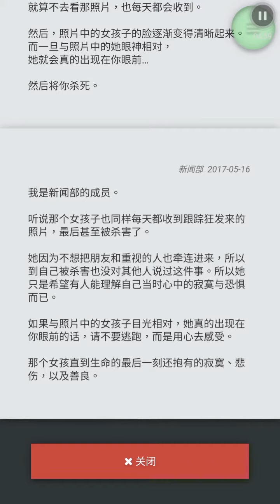怪异揭示板与7重傳言 第一章:照片中的少女(9) 完